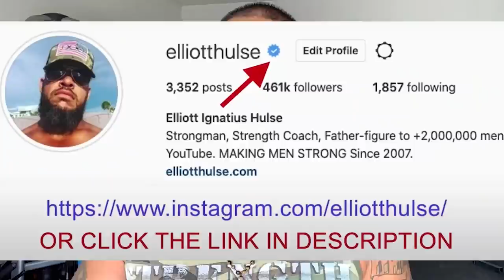LIVE NOT BY LIES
In this short video from a live Q&A with my private group of men who are growing stronger everyday in every way, we talk about a very important book for our times. Let me know what you think.

Done.